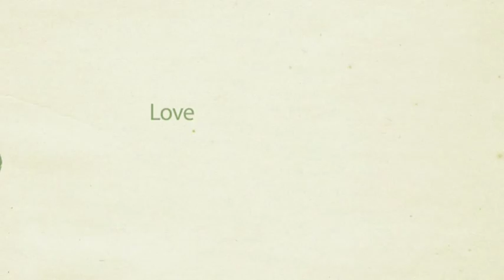Jenny and Collin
Jenny and Collin's Engagement Pictures